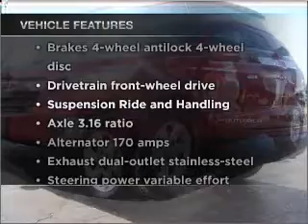2009 Saturn Outlook - Monticello IN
Year: 2009
Make: Saturn
Model: Outlook
Trim: XR Sport Utility 4D
Engine: 6 cylinder 3.6 liter
Transmission:
Color: Red Jewel Tintcoat
Mileage: 1219
Address:
901 West Broadway